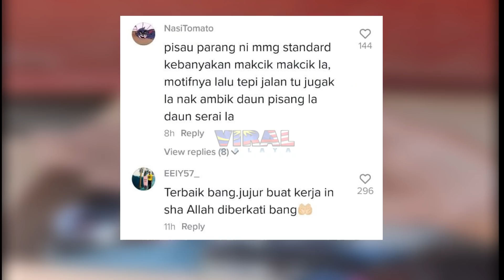ABANG POMEN TAK SANGKA TERJUMPA 'HARTA KARUN' DALAM KERETA BANJIR...